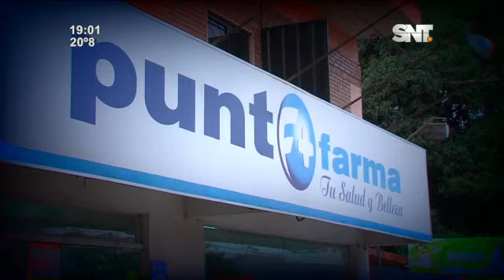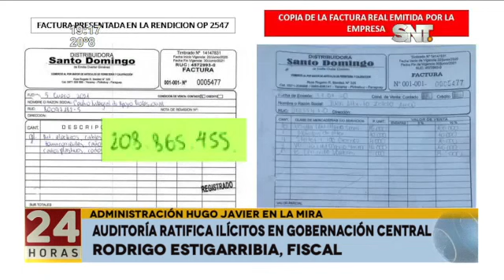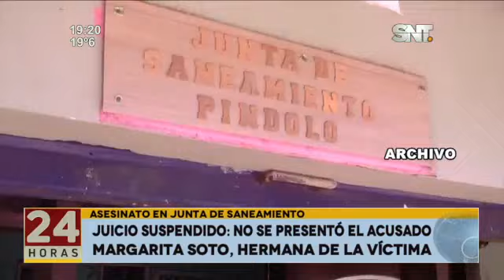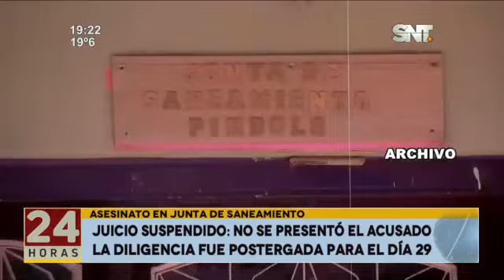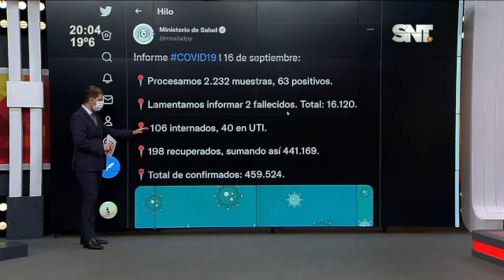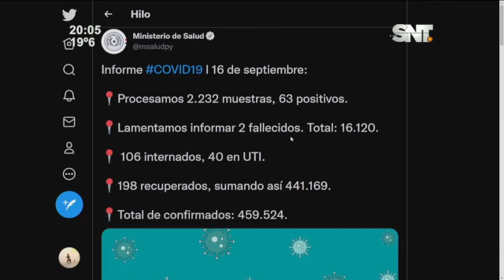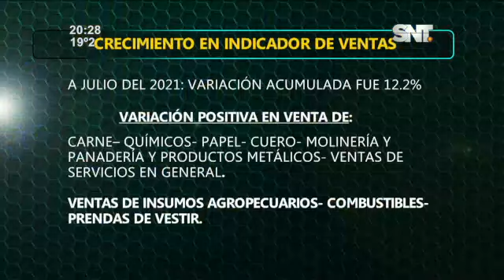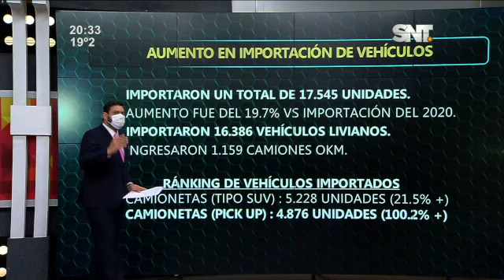Noticiero 24 Horas: Programa del 16 de Septiembre de 2021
Tras la llegada de las reliquias de la Beata, se realizará una ceremonia y una caravana